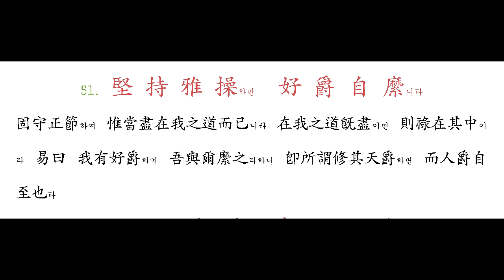050 守 眞 志 滿하고 逐 物 意 移라 - 051 堅 持 雅 操하면 好 爵 自 縻니라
眞은 道也니 守道則心體虛明하여 無係著하고 無虧欠이라 故로 曰 志滿이라하니 滿은 平滿之意라 與書經 志不可滿之滿으로 異하니라 不能守道而逐物於外하면 則心無定向하여 而意自移矣라

固守正節하여 惟當盡在我之道而已니라 在我之道旣盡이면 則祿在其中이라 易曰 我有好爵하여 吾與爾縻之라하니 卽所謂修其天爵하면 而人爵自至也라